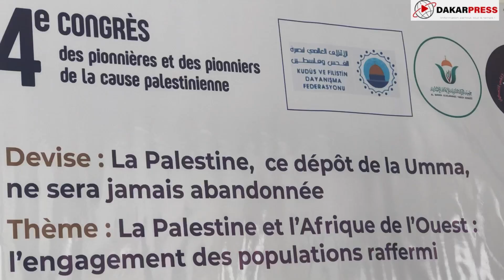4e congrès de l’Alliance nationale pour la cause palestinienne : Un soutien au peuple palestinien